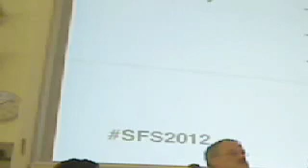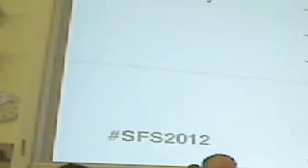Scrambling for Safety: 3 Ross Anderson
Prof Ross Anderson speaks at Scrambling for Safety.